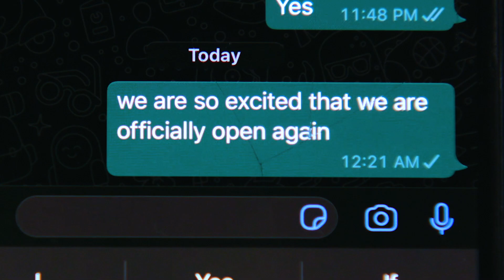Time for innovation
The American Edge Project will tell the story about the positive impact technology and innovation have on America’s economy and businesses, particularly small ones, and how they enhance freedom of expression and our nation’s overall security.